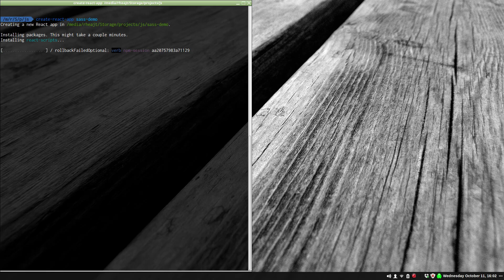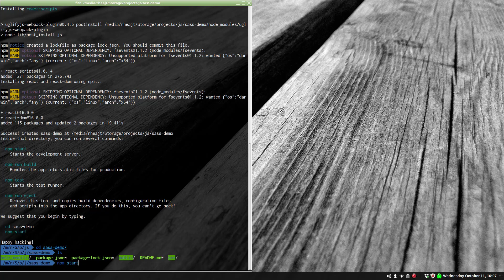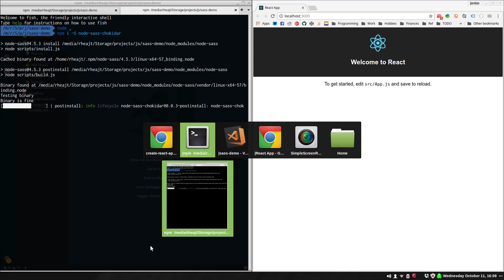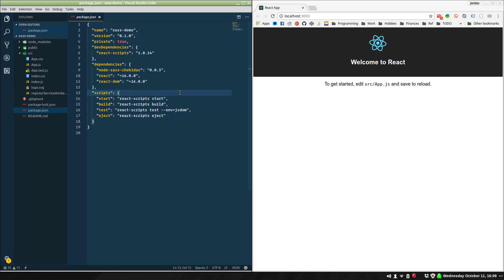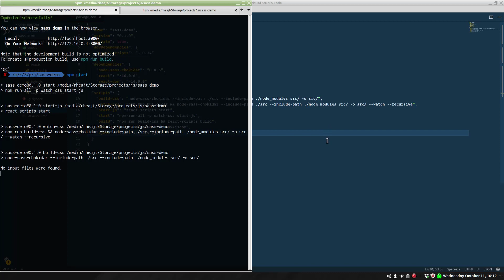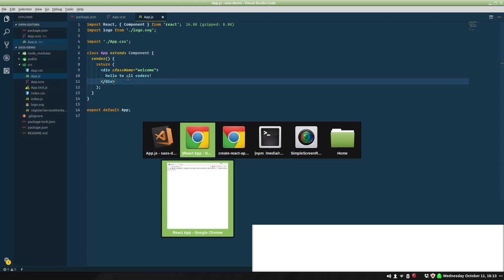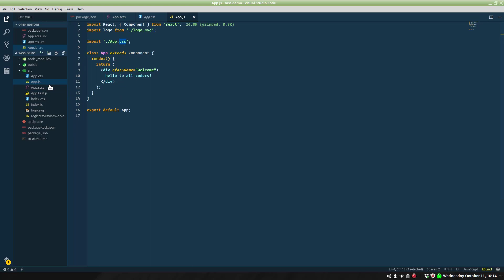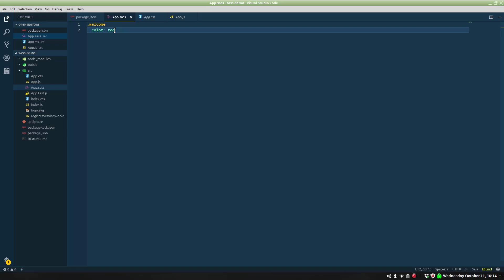Using Pre-processors Scss and Sass with Create-React-App